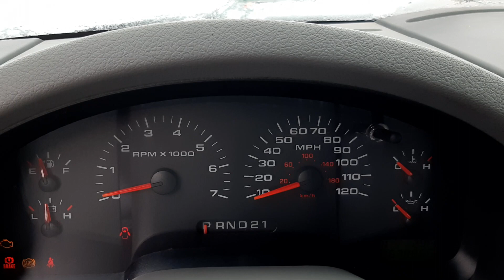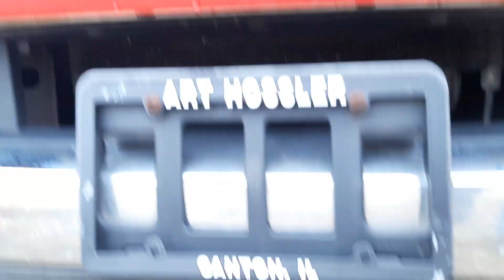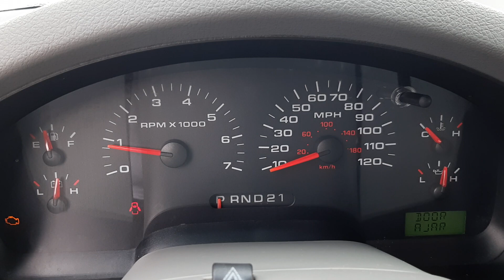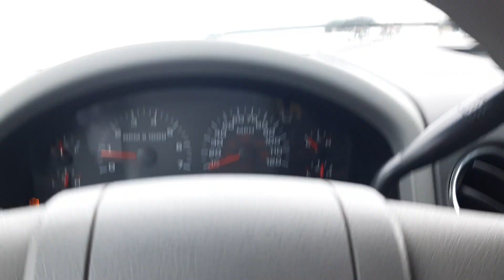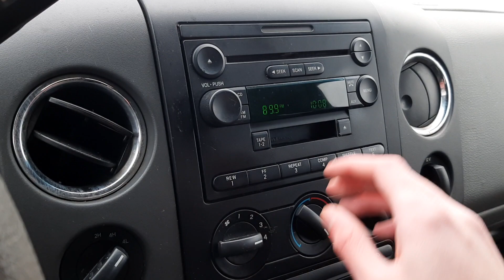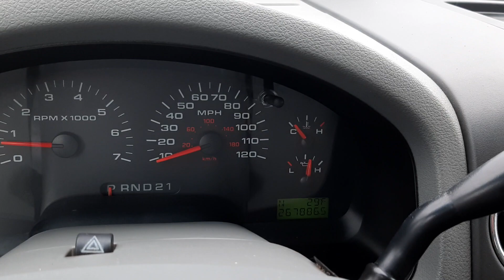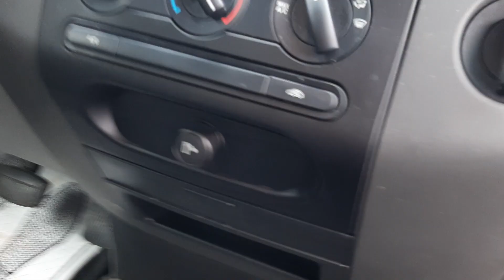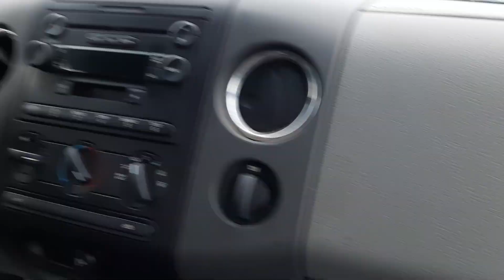2004 Ford F-150 XLT Crew Cab Full Tour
This truck got traded in.